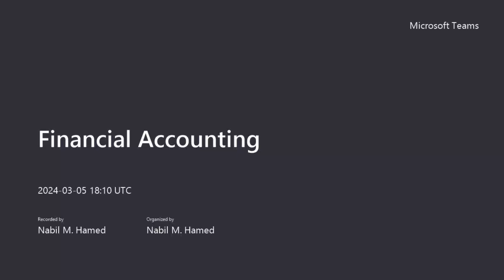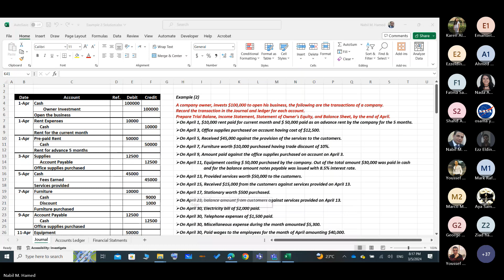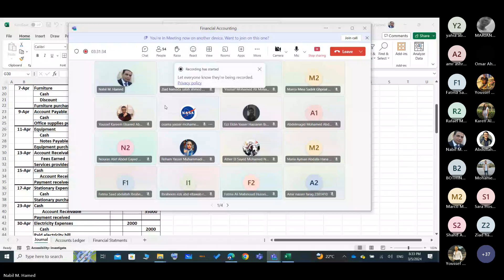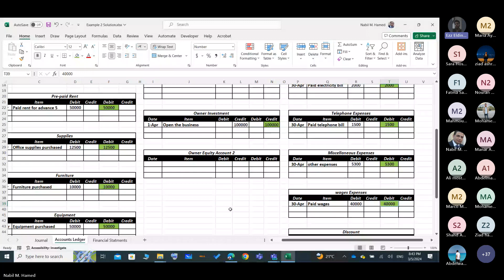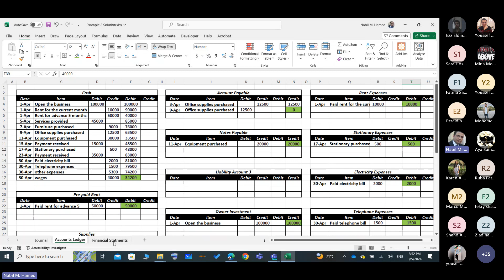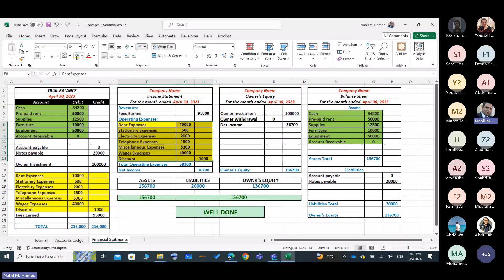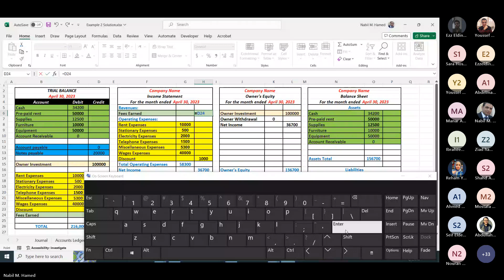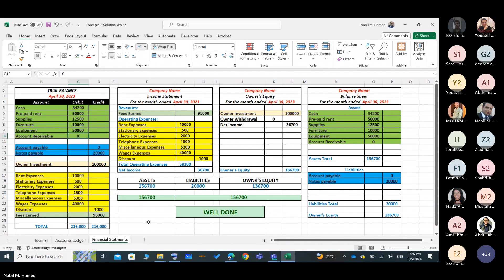[ASU323s]Accounting Lec 3 FINANCIAL ACCOUNTING - Dr Nabil Hamed